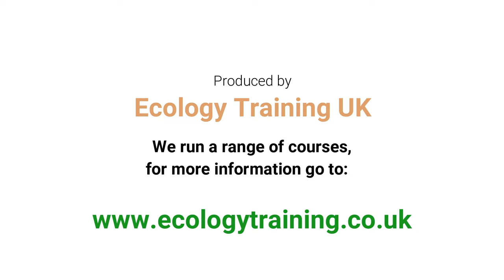Red Kites at Gigrin Farm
Watch this short video of the Red Kite feeding station at Gigrin Farm, Rhayader in Mid Wales. With Sue Searle, Principal Ecologist at Ecology Training IK.